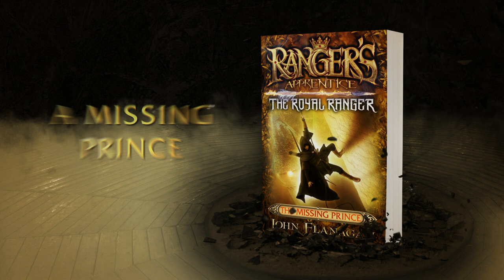Ranger's Apprentice The Royal Ranger 4: The Missing Prince by John Flanagan | Book Trailer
The New York Times bestselling series continues with another nailbiting mission for Will Treaty and his fearless young apprentice.